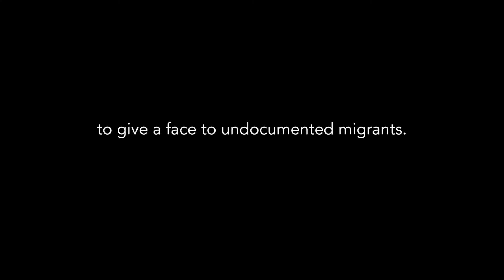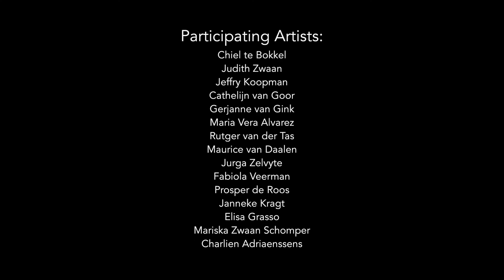A Paper Monument for the Paperless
"A Paper Monument for the Paperless' is a monument in the making, which should generate more visibility and attention to the anonymous group of undocumented refugees living around the the globe. Anyone can make a contribution by requesting an A2 size poster set (in the form of a newspaper with 31 woodcut portraits of these refugees, made by a diverse group of artists and illustrators) and pasting them around or offering them to their local politicians. We are also open to suggestions for other ways to address this issue to the public and we invite people to think with us how we could generate more publicity for this initiative in the media (online, local newspaper or radio).

Participate?
Contact social artist and initiator Domenique Himmelsbach de Vries: if you have an idea for how you could use the newspapers or posters, also stating which city you would like to distribute them, and adding your mailing address and the number of newspapers you would like to receive (given that we are a not-for-profit initiative, we ask for a small donation for shipping).
It's also possible to make an appointment to pick up the newspapers in Amsterdam, for free.

If you are have information about potential co-distributors, poster pasters or other interested parties, please inform them by sharing this call.

Video by Elisa Grasso about project 'A Paper Monument for the Paperless' initiated by Domenique Himmelsbach de Vries